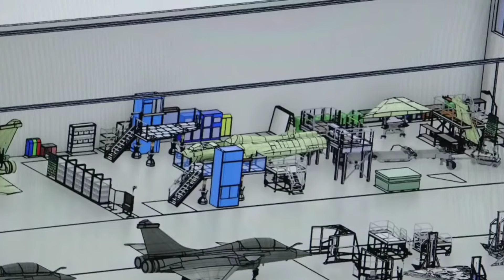114 फाइटर जेट की डील में Saab group ने भारत को दिया सबसे अच्छा आफर अमेरिका और फ्रांस भी हैरान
Gripen e#Saab group#defence shorts#currentaffairs#hot issue#current news#defence news in hindi#latest defence news in hindi#sweden#world affairs#current issue#recent news#crisis#foreignpolicy#geopolitics#pakistani reaction pakistani reaction on india#indian affairs